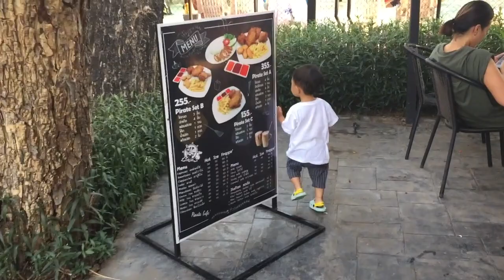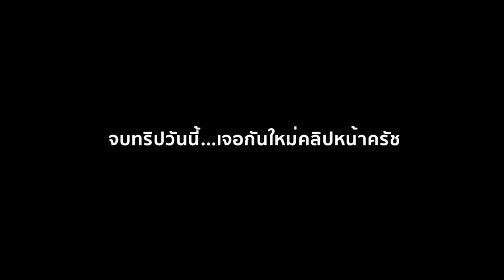สวนน้ำ มารีน่า ขอนแก่น Ep.01